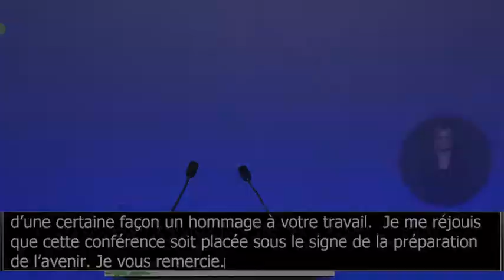Discours de Philippe Martin, Ministre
Discours de Philippe Martin lors de la conférence environnementale les 20 et 21 septembre 2014, axé sur les enjeux énergétiques et climatiques abordés lors du débat national sur la transition énergétique. Les engagements pris par le gouvernement sont abordés ainsi que la loi qui en résultera, aboutissement du débat citoyen engagé depuis plusieurs mois.